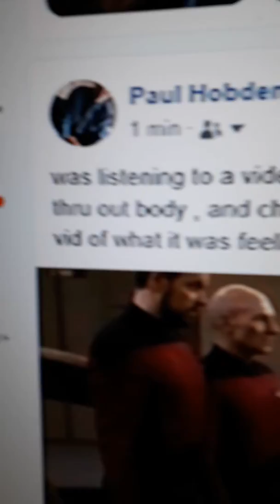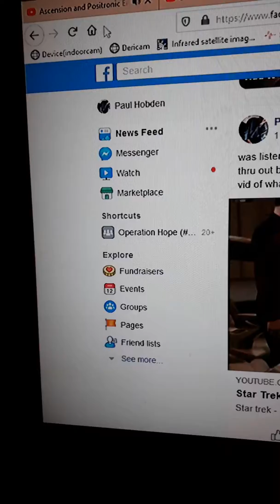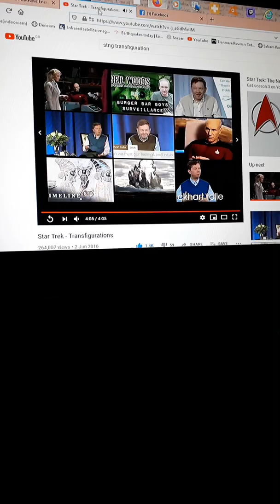Pulsing within body SLI , electronics playing up, centre of chest pulsing so checked